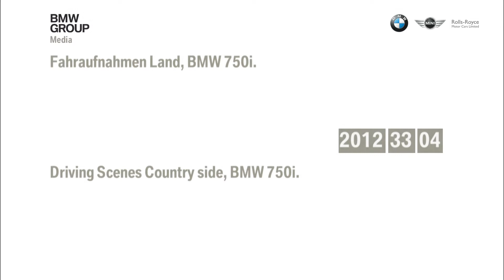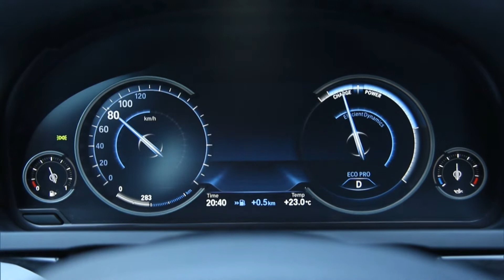In Motion - 2013 BMW 7 Series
2013 BMW 7 Series in motion and driving scenes